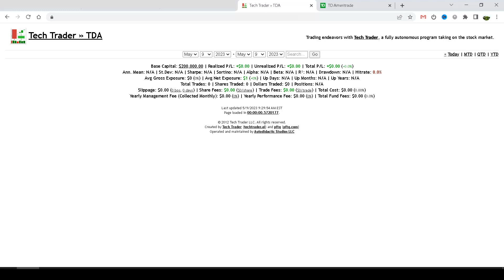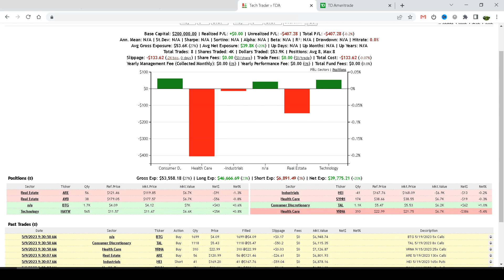Tech Trader AI in Real-Time - Fully Autonomous Trading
Just realized I have no footage of the Tech Trader AI actually in action - even though it's been around for over 10 years - so I made a new temporary account just to show what it looks like! All trades in the video are fully automated and to the live account shown.  Not as many trades currently as when it first started, as the market is a bit thinner lately.  The website dashboard is a UI for monitoring Tech Trader which I built in a couple days in mid-2015.

Tech Trader is a fully autonomous trading system I built back in 2012 and have left running in the background since.  It primarily trades in the same style I used to do - somewhat a combination of technical analysis and orderflow analysis (of options) but nothing really standardized since it was how I ended up trading on my own.  While it has some elements of adapting/self-adjusting to situations, it is more akin to the kind of AI you'd see in simulation or strategy games since that's what I grew up playing and modding as a teen.